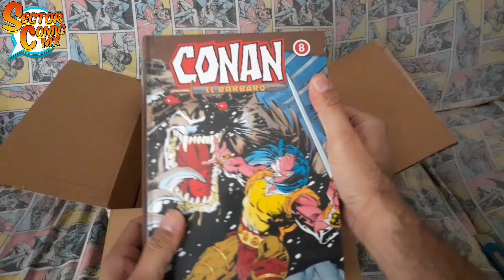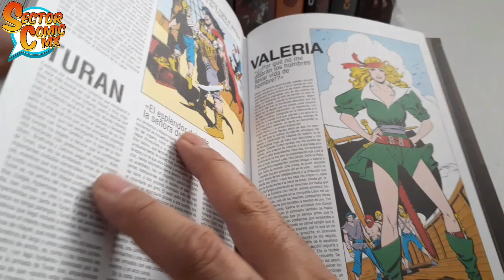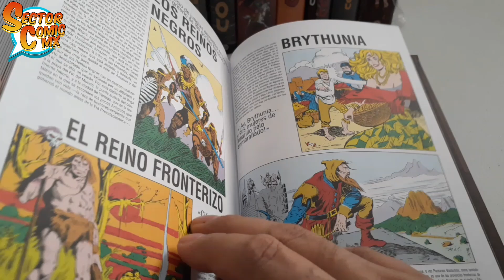THE OFFICIAL HANDBOOK OF CONAN UNIVERSE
Un compendio con todo lo que debes saber de la Edad Hyboria al puro estilo de un Who is Who, todo dentro del volumen #8 de los recopilatorios de Planeta Cómic.